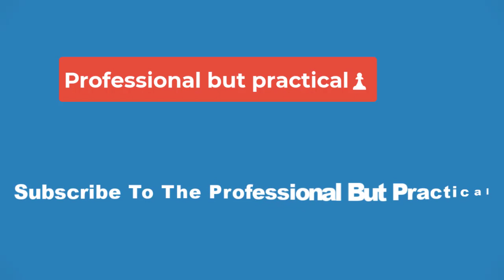🔴Percy Jackson's Poseidon Actor Confirms He Was Perfectly Cast With 1 Callback To His 10-Year-Old 🔴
Percy Jackson's Poseidon Actor Confirms He Was Perfectly Cast With 1 Callback To His 10-Year-Old Pirate Show

Toby Stephens portrays the Greek god Poseidon in Percy Jackson and the Olympians, with his appearance in the finale being a perfect reminder of his hit pirate show that ended in 2017. While his first official appearance was in Percy Jackson episode 7’s flashbacks with Sally, Poseidon’s major introduction to his son, Percy, occurs at Mount Olympus in the season 1 finale. As he finally meets his son after 12 years, Poseidon reflects on Percy’s connection to the sea while having an emotional reckoning with the woman and child he abandoned due to his immortal duties.

The casting for Percy Jackson and the Olympians has been one of the most celebrated aspects of the Disney+ show, from the Greek gods and mythological species to the demigods at Camp Half-Blood. Some of the greatest casting choices are found in Percy Jackson’s family, with Percy’s Walker Scobell, young Percy actor Azriel Dalman, Sally actress Virginia Kull, and Poseidon actor Toby Stephens brilliantly embodying their characters. However, Poseidon’s perfect casting isn’t fully realized until season 1’s penultimate and finale episodes, where Stephens’ character also proves to parallel his other famous TV role.

Toby Stephens’ Most Iconic TV Show Characters Are Rulers Of The Sea In Percy Jackson & Black Sails

Toby Stephens had already proven himself to be the best choice to play Poseidon after his role in Black Sails. Stephens starred in the lead role of the Starz drama series Black Sails from 2014 until 2017 as the legendary Captain Flint, a pirate who ruled the seas back in the 18th century. Consequently, it’s no surprise that he seems so natural in his Percy Jackson and the Olympians role as Poseidon, the king of the sea in Greek mythology.

Of course, the overlap between Percy Jackson and the Olympians and Black Sails doesn’t stop at Toby Stephens. The showrunner for both acclaimed series is Jonathan E. Steinberg, with the two shows having similar character developments, writing approaches, story themes, and, needless to say, connections to the power of the sea. In addition to Stephens, another Black Sails alum joined Percy Jackson and the Olympians’ cast, with Medusa actress Jessica Parker Kennedy having portrayed Max in the pirate-centered historical drama.

Poseidon’s Complex Relationship With The Sea & Greek Gods In Percy Jackson’s Season 1 Finale Calls Back To Toby Stephens’ Black Sails Character

One of the most memorable lines from Stephens’ Captain Flint occurs in Black Sails season 1, episode 2, where he discusses the life he wants. Referencing Homer’s Odyssey, which is also referenced in Percy Jackson season 1, episode 6, Flint reflects on Odysseus’ desire to find peace, “​​​​For that would be the place that no man had ever been troubled by the sea. And that’s where [Odysseus would] find peace. In the end, that’s all I want. To walk away from the sea and find some peace.”

This impactful Black Sails quote also relates to Poseidon’s complex relationship with the sea and his duties. Poseidon will never find peace as the sea god, but it’s clear in his conversation with Percy on Mount Olympus that he dreams of it. From Poseidon’s defeated, pained look as Percy asks if he dreams about Sally, words aren’t needed to explain that he has envisioned a peaceful life with them without his immortality and godly domain over the sea. In this moment, as it parallels a major Flint struggle, Percy Jackson and the Olympians highlights the genius casting of Toby Stephens.